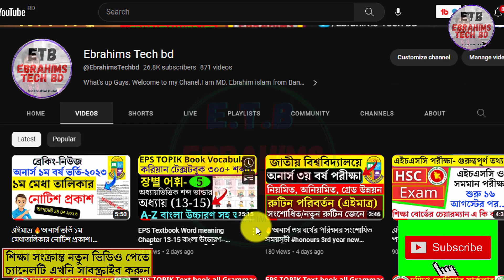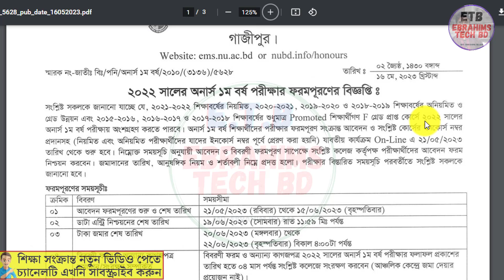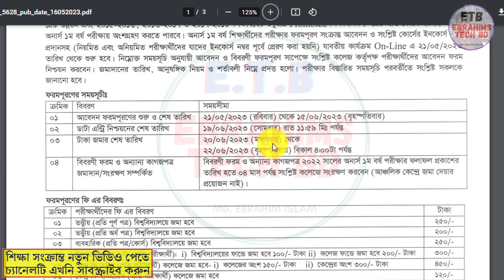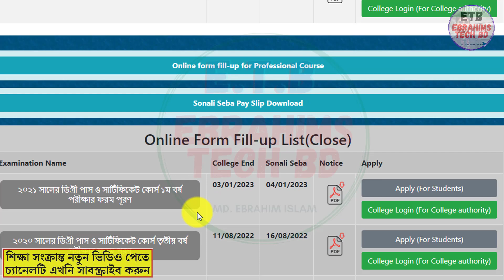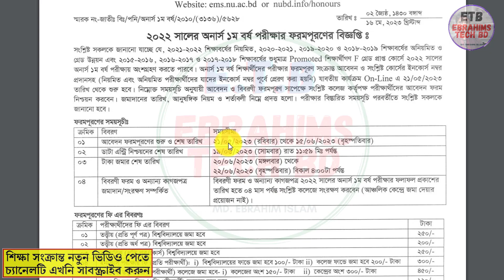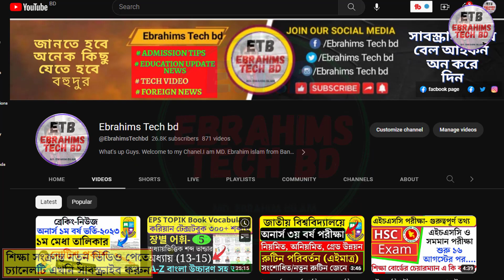1st year form fill up 2023 অনার্স ১ম বর্ষ পরীক্ষার ফরম পূরণ পদ্ধতি Online Form Fill-up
1st year form fill up 2023 ২০২২ সালের অনার্স ১ম বর্ষ পরীক্ষার ফরম পূরণ পদ্ধতি 1st year form fill up 2023 Online Form Fill-up নিয়মিত, অনিয়মিত nu_honours @EbrahimsTechbd

About The Video: ২০২২ সালের অনার্স ১ম বর্ষ পরীক্ষার নিয়মিত, অনিয়মিত ও গ্রেড উন্নয়ন পরীক্ষার্থীরা কিভাবে অনলাইনে ফরম পুরনের আবেদন করবে তার বিস্তারিত দেখিয়েছি।

সাধারন নির্দেশনা:-
১. পরীক্ষার্থী টিসি নিয়ে অন্য কলেজে অধ্যয়নরত হলে, ফরমপূরনের জন্য যথারীতি রেজিঃ নম্বর দিয়ে ফরম ডাউনলোড করবে এবং উক্ত ফরমের সাথে টিসি'র কপিসহ কলেজে জমা দিলে কলেজ কর্তৃপক্ষ টিসি এন্ট্রি বাটনের মাধ্যমে উক্ত ছাত্রের তথ্য এন্ট্রি করতে হবে।

২. ফরমপূরনের লক্ষ্যে অন-লাইনে আবেদন সাবমিট করার পর কোন ভুল পরিলক্ষিত হলে সংশ্লিষ্ট কলেজের মাধ্যমে আবেদন বাতিল করার পর পূনরায় আবেদন ফরম ডাউনলোড করা যাবে। এক্ষেত্রে কলেজ কর্তৃপক্ষ অন-লাইনে উক্ত আবেদন ফরম বাতিল করতে পারবেন।

7. How to apply for online birth registration-2021জন্ম নিবন্ধন করে নিন মাত্র ৫ মিনিটে।/Ebrahims Tech bd

1/ News with Ebrahim bd (এখানে সকল আপডেট নিউজ সবার আগে দেয়া হয় যেমন NU,বর্তমান ‍গুরুত্ব পুর্ন নিউজ ইত্যাদি )

2/ Bd Current Job news (নতুন সকল সরকারি, বেসরকারি চাকুরির খবর সবার আগে দেয়া হয়)